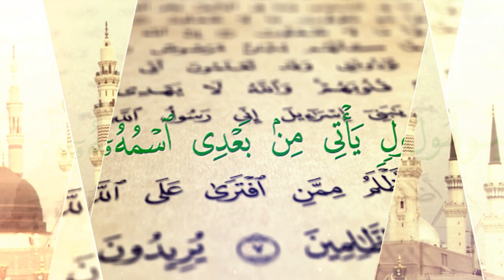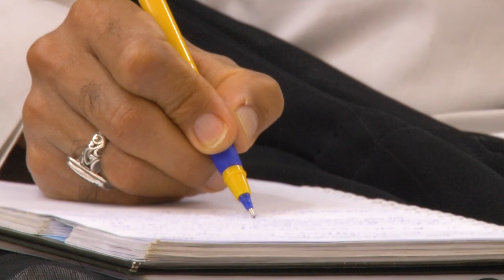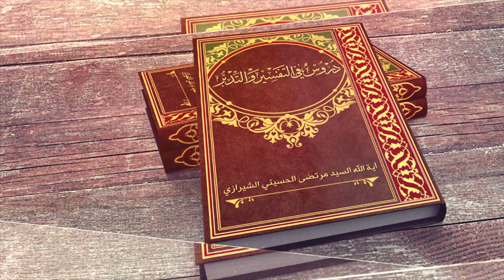359- الضوابط الخمسة لتأويل الآيات القرآنية - السيد مرتضى الشيرازي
359- (هُوَ الَّذي أَنْزَلَ عَلَيْكَ الْكِتابَ مِنْهُ آياتٌ مُحْكَماتٌ هُنَّ أُمُّ الْكِتابِ) (8) الضوابط الخمسة لتأويل الآيات القرآنية

00:00 - دروس في التفسير والتدبر (359)
01:02- الضوابط الخمسة لتأويل الآيات القرآنية
02:12 - تمهيد لضـــوابــط التأويـــل
06:18 - الضابط الأول : ان لا يخالف التأويل ظواهر الكتاب العزيز
14:45 - خمسة أجوبة عن أن المراد بـ(هيَ عَصَايَ) أي نفسي
19:08 - الضابط الثاني : ان يتناسب الباطن مع الظاهر مناسبةً قريبة
20:05 - تأويل تحصين الفرْج بقبول الولاية !
25:47 - الضابط الثالث : أن يتناغم التأويل مع المنظومة القرآنية
26:02 - تفسير الاشتراكيين للدنيا والآخرة !
28:39 - تفسير الاشتراكيين للغيب بمراحل الثورة الكمية – الكيفية!
29:54 - الضابط الرابع : أن تكون هنالك قرينة على الباطن
30:53 - تأويل )وَفُرُشٍ مَرْفُوعَةٍ( بِحِكَمِ الأئمة )
33:37 - الضابط الخامس : ان لا يستند التأويل إلى استقراء ناقص
36:11 - الاستدلال بآيات التفكر في القرآن
37:23 - مساحات التفكر أربعة وليس الباطن منها
40:15 - استقراء كامل لآيات التفكر في القرآن الكريم

النجف_الاشرف: 05 جمادى الأولى 1444هـ